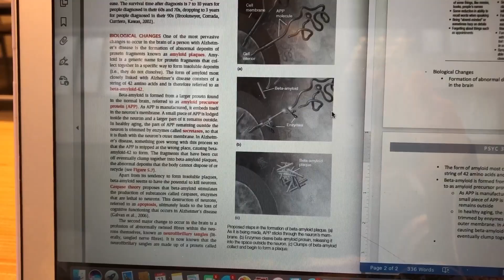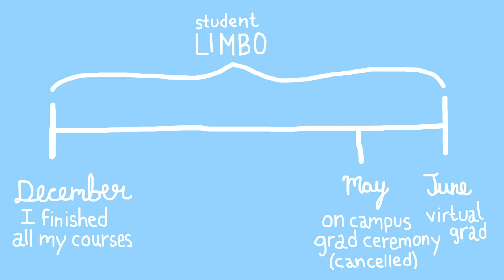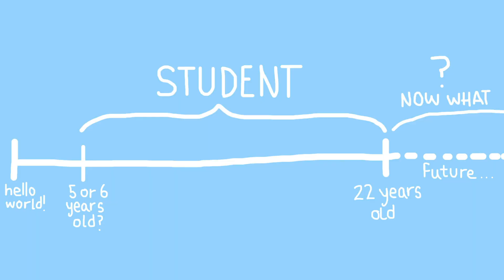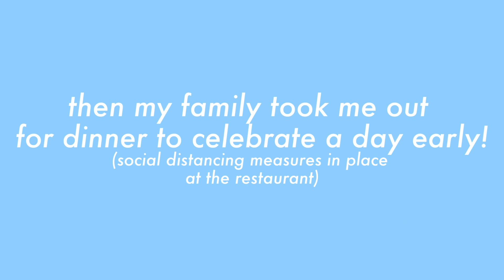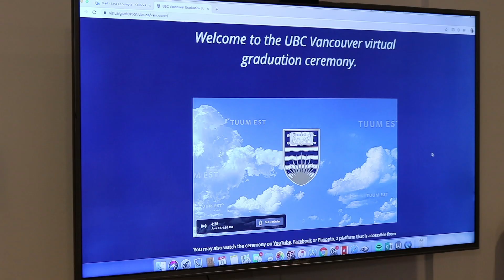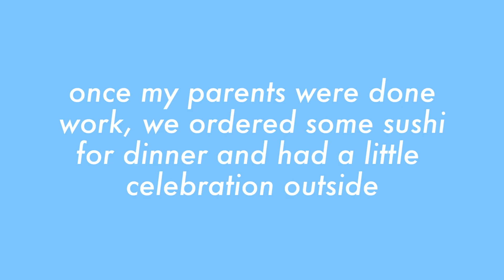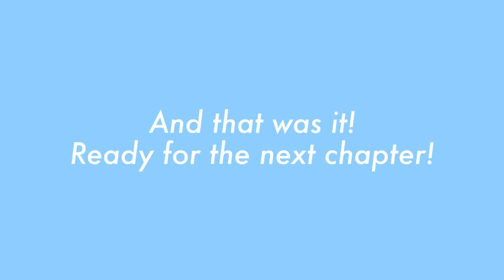I Graduated from University! (virtually) || UBC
This is definitely not what I pictured my graduation would be like - but at least it'll make for a good story in the future! (hey grandkids, I graduated from university virtually in my basement during a global pandemic). Anyways,  I really wanted to document my graduation and my thoughts around it. Making the introduction to this video already made me a little bit nostalgic - it's weird to think that I won't be a student again in September like it has been for years and years. But I'm also excited to see what the next chapter of my life looks like!

✩ Timestamps ✩
0:00 University Experience Montage
1:19 On Documenting Graduation
2:56 On Waiting to Graduate
3:51 On Feeling Accomplished
4:26 On My Major/Minor Programs
5:40 Not a Student Anymore?
6:29 Uncertainty of Post Grad Life
7:10 On Leaving UBC
8:00 Graduation Vlog

✩ Cameras ✩
Canon 80D w/18-35mm lens